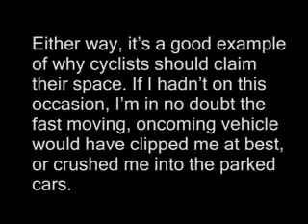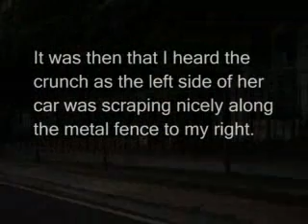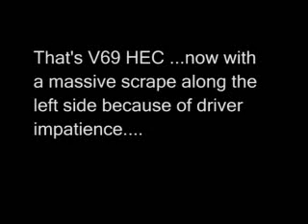Test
Just testing